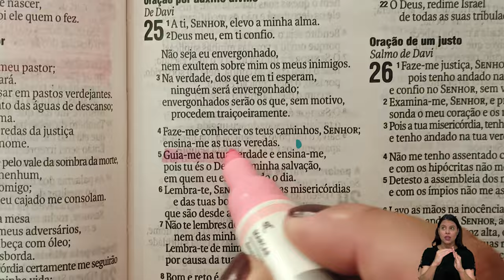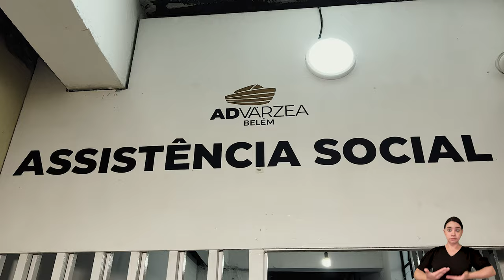EU IGREJA | Manifesto do nosso tema em 2024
Pensar o culto como se fosse somente a liturgia abriu um espaço que limita o que deveríamos ser. Deveríamos não… devemos ser. Você deve ser. Ser por completo.
Deus é a verdade
Cristo é a verdade
Mas você morre de medo de ser verdadeiro.
A pergunta que Deus faz para você na igreja
é a pergunta que ele fez para Adão no jardim
onde VOCÊ está?
Você tá na igreja… mas onde está quem você é de verdade?
Enquanto o culto acontece… cadê você?
Cristo é o firme fundamento para você SER.
Ser de verdade e servir plenamente.
Difícil esse vídeo mudar a sua vida…
O tema do ano não vai, por si só, te fazer melhor.
Mas a verdade, a simples verdade, ela vai transformar quem você é e a maneira como você faz todas as coisas!
Deus não quer filhos mimados… meninos inconstantes. Gente que pode ser enganada, confundida, levada.
Deus quer muito mais de você do que o que você faz na igreja.
Ele não quer encontrar uma funcionária eficiente na terra,
Ele quer encontrar a sua noiva, limpa e por inteiro.
Não há um único centímetro quadrado, em todos os domínios de nossa existência, sobre o qual Cristo, que é soberano sobre tudo, não clame: 'É meu! '
Deus quer você por inteiro.
A liturgia é uma benção se nós estivermos aqui por inteiro.
Juntos, em unidade, como Cristo nos ordena ser.
Cristo ordena o seu ser.
E quem você é precisa estar firmado no firme fundamento.
A igreja será ordenada pela ordem interna que Cristo dá a cada um de nós.
O seu servir começa no ser.
Nós somos corpo e servimos uns aos outros.
Cada um por inteiro, na parte que lhe é devida.
Nós somos a igreja, e é a justa operação de cada parte que faz todo o corpo crescer. Esse é o tempo de ser por inteiro para servir plenamente, através daquele que sustenta todas as coisas e cada um de nós.
Eu igreja - ser e servir